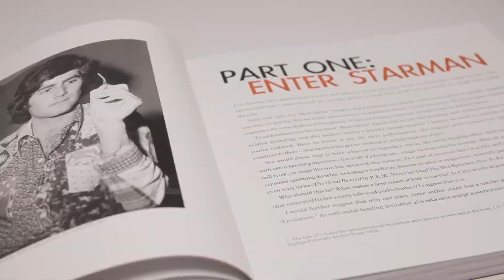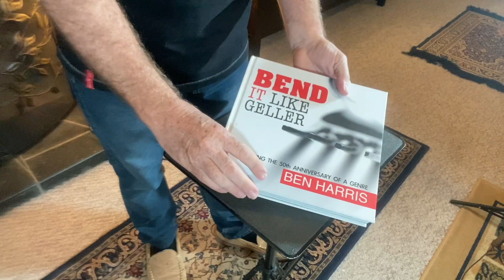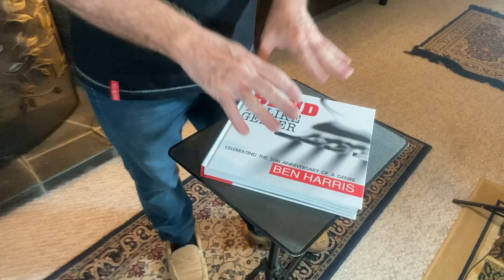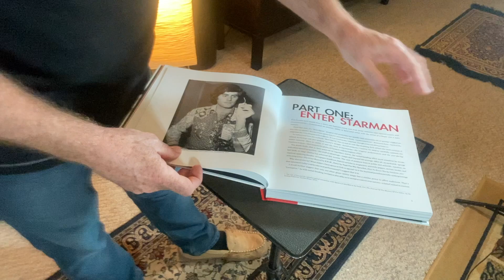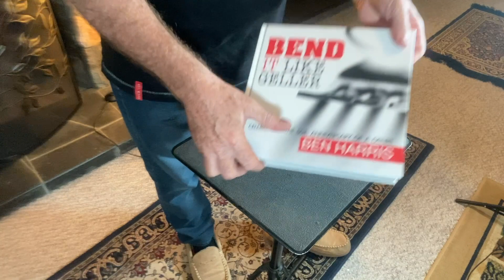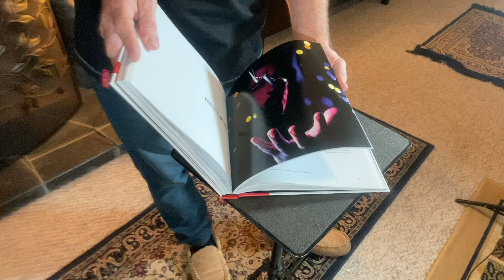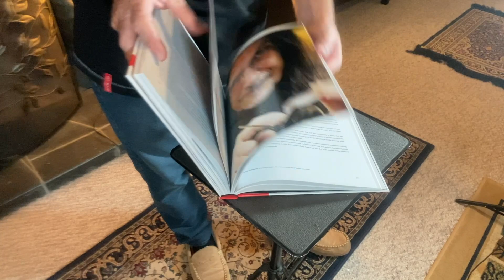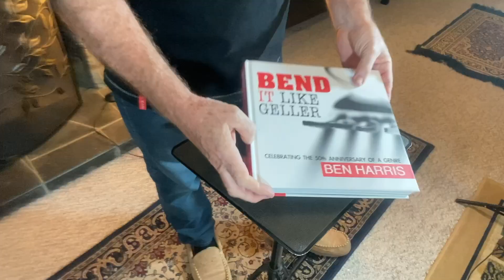Bend it like Geller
Review of book Bend it Like Geller by Ben Harris
Vanish Magic Magazine

On November 23rd, 1973, the landscape of mentalism changed forever when a young Israeli man seemingly bent a borrowed spoon with his mind on national television. His name was Uri Geller and he’d soon become one of the most infamous and influential performers to ever live.

Bend It Like Geller is part history, part technique, and part review of why we should all be bending metal. This one-of-a-kind book was written by Ben Harris, who has followed Geller’s story and has been one of his closest confidants for 50 years. Besides Geller himself, there is nobody more qualified to help us understand how this phenomenon captured the attention of the entire world.

Every time Uri Geller stepped in front of a camera, it fanned the flames fueling the war between the believers and non-believers. Did he really have superhuman powers? Or was it a simple magic trick? These conversations transformed the simple effect into a global sensation that completely revolutionized the art of mentalism as we know it.

Included in Bend It Like Geller are explanations for original bending techniques used in the 70s, as well as several new techniques for bending forks, spoons, coins, and keys. Ben also shares conversations with mentalism legends such as David Berglas, Richard Osterland, Alain Nu, Peter Turner, Richard Busch, and more discussing Uri Geller, his presentations, and how you can improve your own spoon bending.

Both mentalists and magicians will enjoy this veritable treasure trove of metal bending history, psychology, and technique from an all-star lineup of mentalists, sharing some of their best work, exclusively in this stunning book. Bend It Like Geller is an absolutely stunning book filled with fascinating insights you will return to often.

"Decades ago, Australian magician Ben Harris tried to debunk me. Now, all these years later, he's written this amazing book, Bend It Like Geller!"
Uri Geller

"The book is brilliant, absolutely amazing and an important part of Magic and Mentalism history."
Banachek

"This is a powerful source full with essential history, techniques, ideas and reflections for all MysteryPerformers interested in metal bending. Not just that, it's a truly beautiful book"
Pablo Amira